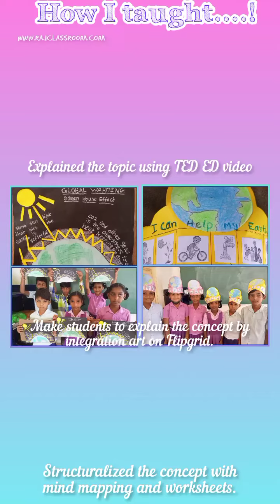How I thought a lesson.